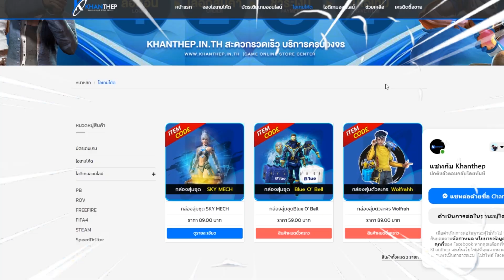ROV🇹🇭 Hayateรำ4ส่งท้ายปี2020!! เจอของแปลก!! ไอริโรมมิ่ง!! (ทิ้งตรูไปดันเฉย😭)